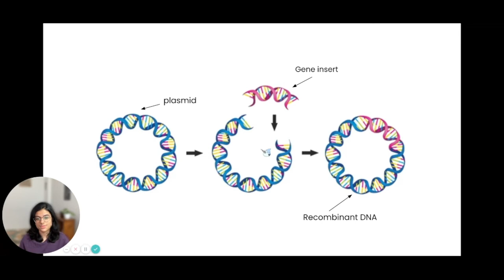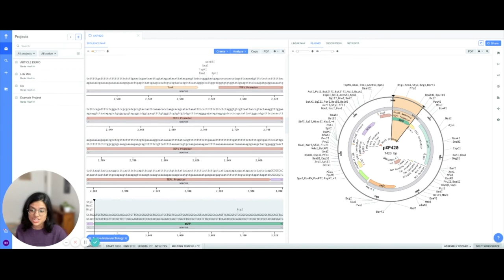Rania Hashim: "How Animal-Free Meat/Dairy can Change the Game" | Research Showcase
Rania Hashim: "How Animal-Free Meat/Dairy can Change the Game".  Youth STEM Matters Research Conference Participant | 30th October 2021. The second Youth STEM Matters Research Conference took place on 30th October 2021 and was themed around STEM for Climate Action, just days before COP26. This virtual event was packed with talks and workshops covering climate justice, tech in tackling climate change and how young researchers are protecting our planet.

At Youth STEM 2030, it's our mission to empower youth to use science, technology, engineering and maths to change the world.  Why?  Because we believe that young people can, through STEM, be at the forefront of progress towards the UN Sustainable Development Goals.

Edited by Josh Heng